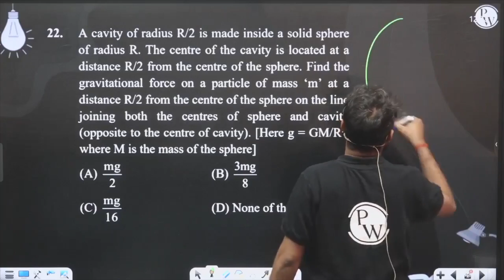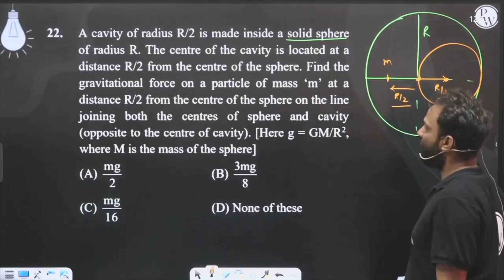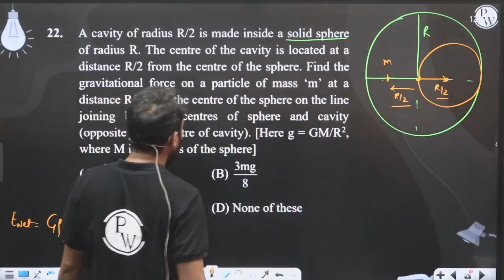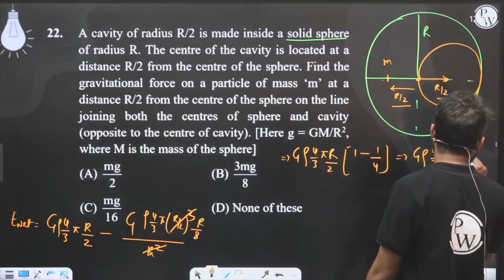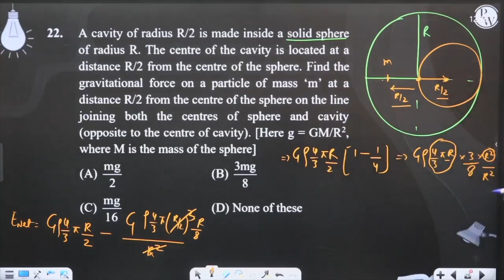A cavity of radius R/2 is made inside a solid sphere of radius R. The centre of the cavity is lo....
A cavity of radius R/2 is made inside a solid sphere of radius R. The centre of the cavity is located at a distance R/2 from the centre of the sphere. Find the gravitational force on a particle of mass &lsquo;m&rsquo; at a distance R/2 from the centre of the sphere on the line joining both the centres of sphere and cavity (opposite to the centre of cavity). [Here g = GM/R2, where M is the mass of the sphere] 📲PW App